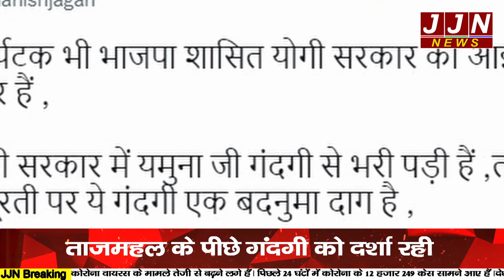ताजमहल की गंदगी दिखाने पर कहा विदेशी,लड़की के जोरदार जवाब ने उड़ा दिए होश || JJN News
Research/Script - Nidhi Bisht
Vo- Nidhi Bisht
Editor -Gary_Raaz Nwadha

JJN News Nainital,
JJN News,